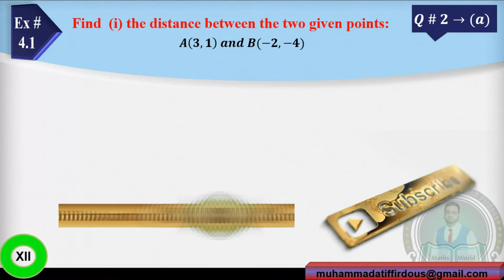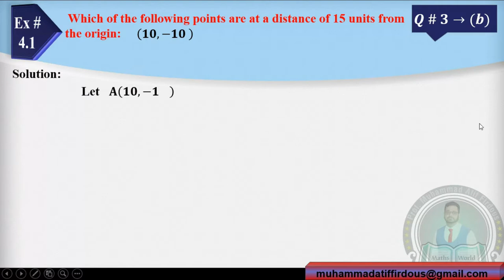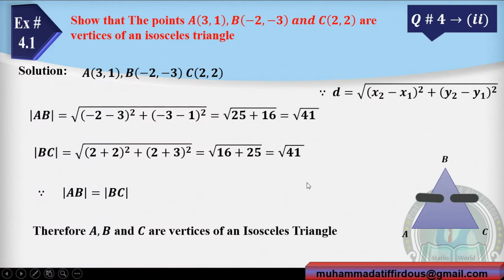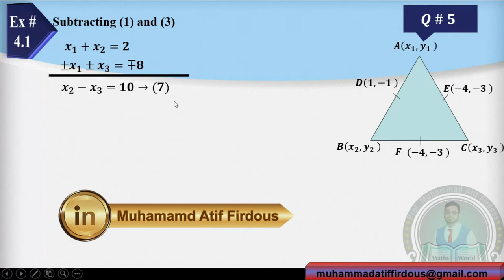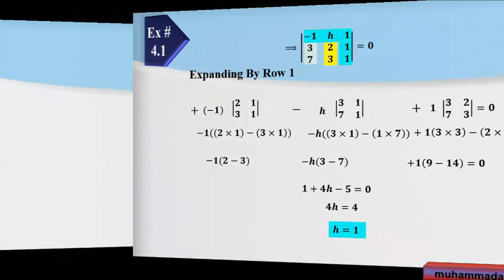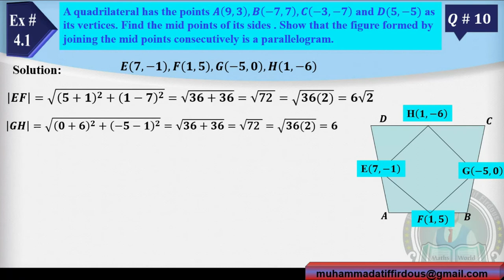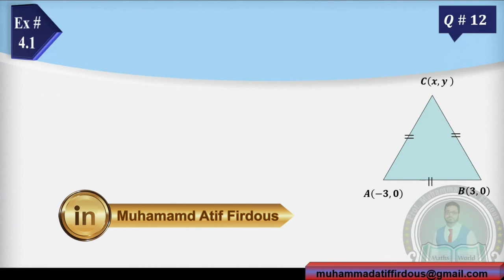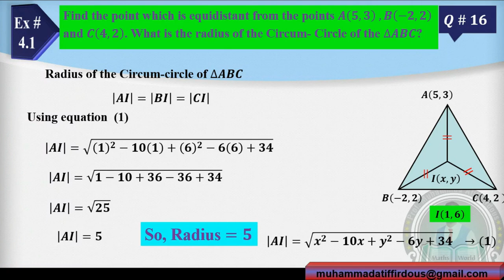Distance Formula XII EERCISE 4 .1 (Q# 2,3,4,5,6,7,8,9,10,11,12,16) 😷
In this lecture i am going to solve

Start  00:00

Q# 2 Part a (i)    00:35
Q# 2 Part a (ii)   02:49
Q# 2 Part b (i)    03:41
Q# 2 Part b (ii)   04:23
Q# 2 Part c   (i)  05:01
Q# 2 Part c   (ii)   06:11
Q# 3 Part a    07:21
Q# 3 Part b    08:17
Q# 3 Part c    08:57
Q# 3 Part d    09:51
Q# 4 Part (i)   11:37
Q# 4 Part (ii)   15:29
Q# 4 Part (iii)   16:35
Q# 5    19:25
Q# 6     25:47
Q# 7    27:57
Q# 8     31:49
Q# 9     34:09
Q# 10   36:19
Q# 11   39:49
Q# 12   42:43
Q# 16   48:49